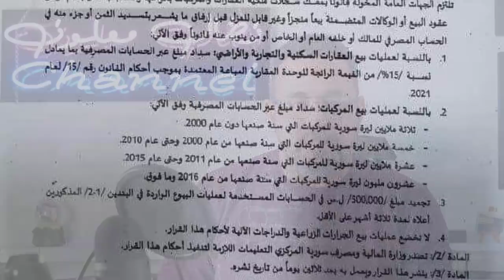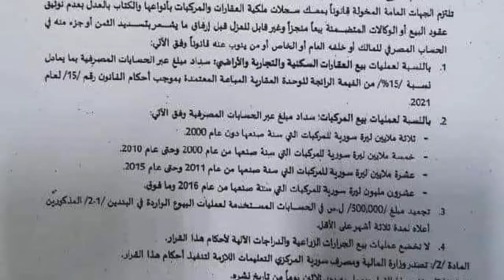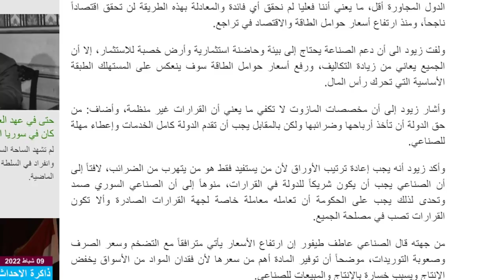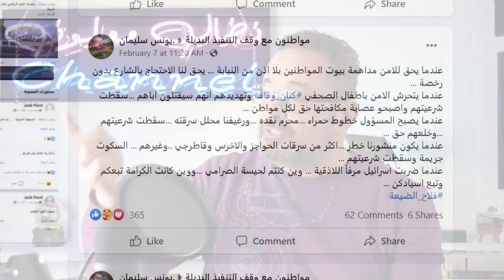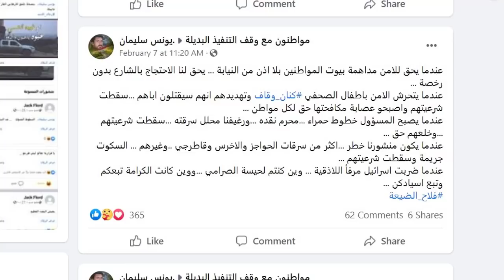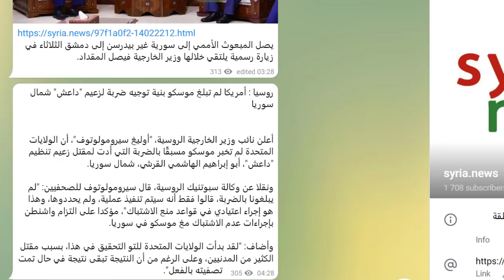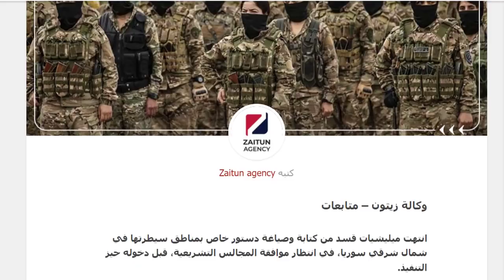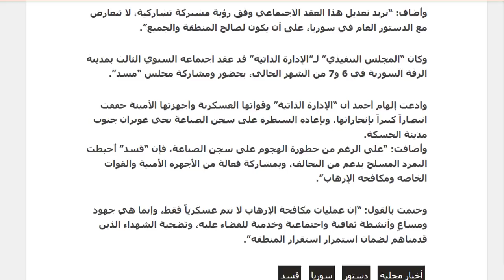النظرية الوحيدة االتي يمكن ان تفسر سلوك النظام السوري؟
في الاحداث اليوم
00:00 مقدمة
01:50 وجوب تسديد نسبة من ثمن السيارات والعقارات عبر المصارف
05:00 سياسة التعجيز والتطفيش لابعاد المواطن عن الدعم
07:00 رفع اسعار الفيول الصناعي
07:40 استمرار الاعتقالات وحملة تكميم الافواه
09:30 لماذا يسلك النظام هذا السلوك؟
11:40 الصراع في اوكرانيا ونذير الحرب في سوريا
14:10 ايران تنقل وحداتها الى الجنوب السوري
14:40 قسد تنتهي من كتابة دستور سوريا الشرقية
17:20 كوميديا المسؤولين السوريين السوداء
تابع اخر التطورات في سوريا والمنطقة على تلغرام سيريانيوز